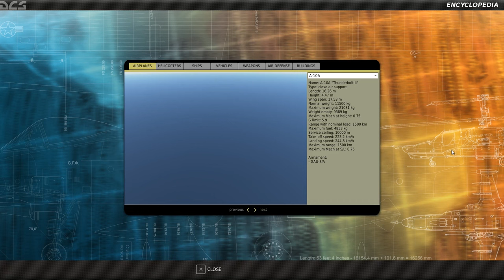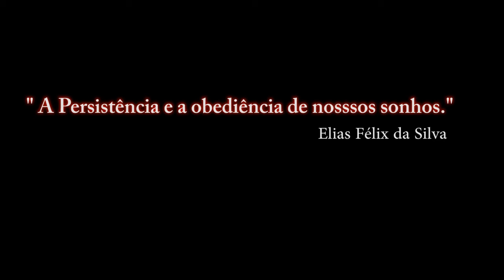DCS:WORLD-SU-25T- KH-29T/ PT-BR